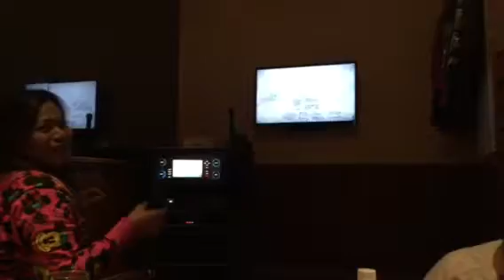I'll never love this way again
Inazawa, Ichinomiya